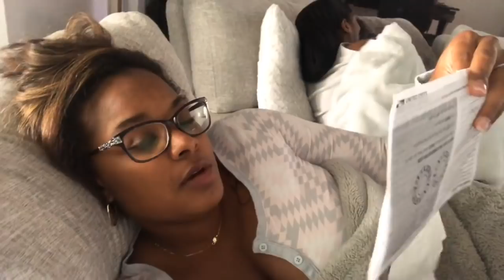New PO Box 📦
***AVAILABLE NOW*** BRAND NEW SINGLE "SAME SHIT"
Spotify.com
Amazon.com
Google play
Pandora
iHeart Radio
Tidal
TouchTunes & Play Network
YouTube Music
Groove
Rhapsody
Slacker Radio
KDigital
Yandex
Synchtank
Saavn
MediaNet
KKBox
Line Music

Amazon.com
Spotify.com
Google play
Pandora
iHeart Radio
Tidal
TouchTunes & Play Network
YouTube Music
Groove
Rhapsody
Slacker Radio
KDigital
Yandex
Synchtank
Saavn
MediaNet
KKBox
Line Music

SEND US LOYALTY MAIL
Lashana Mincey